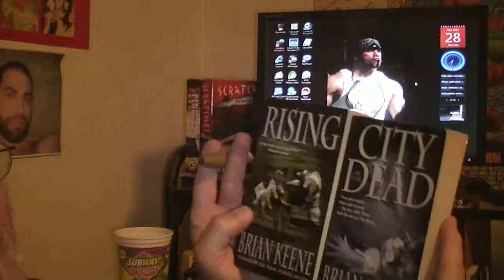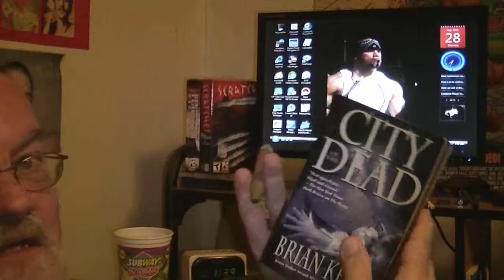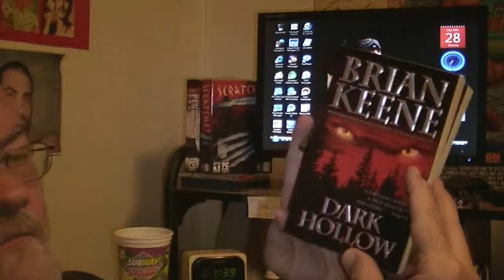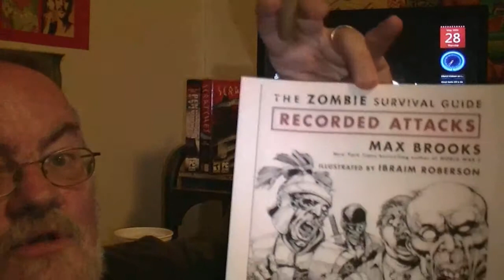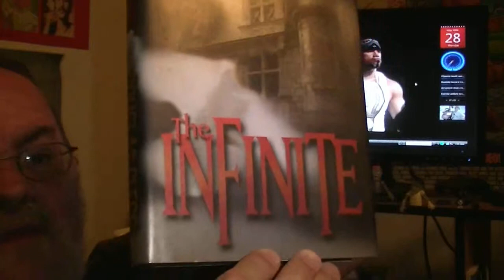#7: BRIAN KEENE. FEATURED HORROR AUTHOR.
Brian Keene has been given much credit for revamping the modern zombie novel; I agree. I liken his creatures to "electro-zombies on acid". (ALSO I chatter about Douglas Clegg's "THE INFINITE", Max Brook's graphic novel, and a documentary, "SECOND SKIN.")